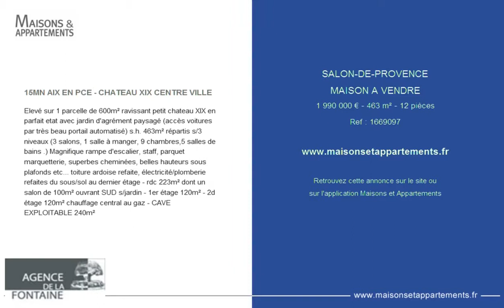SALON-DE-PROVENCE - MAISON A VENDRE - 1 990 000 € - 463 m² - 12 pièces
Référence : 1669097

15MN AIX EN PCE - CHATEAU XIX CENTRE VILLE
Elevé sur 1 parcelle de 600m² ravissant petit chateau XIX en parfait etat avec jardin d'agrément paysagé (accès voitures par très beau portail automatisé) s.h. 463m² répartis s/3 niveaux (3 salons, 1 salle à manger, 9 chambres,5 salles de bains .) Magnifique rampe d'escalier, staff, parquet marquetterie, superbes cheminées, belles hauteurs sous plafonds etc... toiture ardoise refaite, électricité/plomberie refaites du sous/sol au dernier étage - rdc 223m² dont un salon de 100m² ouvrant SUD s/jardin - 1er étage 120m² - 2d étage 120m² chauffage central au gaz - CAVE EXPLOITABLE 240m²

Cette annonce vous est proposée par l'agence AGENCE DE LA FONTAINE